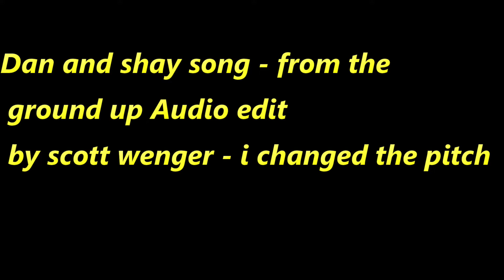dan and shay from the ground up ( Pitch Shift By Scott Wenger )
Lyrics
Grandma and grandpa painted a picture of sixty-five years
And one little house
More than a memory
More than saying I do
Kiss you goodnight's and I love you's
Me and you baby, walk in the footsteps
Build our own family
One day at a time
Ten little toes, a painted pink room
Our beautiful baby looks just like you
And we'll build this love from the ground up
Now 'til forever it's all of me, all of you
And I'll be the man your dad hoped that I'd be
And I will be all you need
Beside you I'll stand through the good and the bad
We'll give all that we have
This life will go by
But I wouldn't wanna spend it without you by my side
The cloud are gonna roll
The earth's gonna shake
But I'll be your shelter through the wind and the rain
Someday we'll wake up
With thousands of pictures
Sixty-five years in this little house
I won't trade for nothing, the life that we built
I'll kiss you goodnight and say I love you still
From the ground up

I Fully Believe in building wealth for your future below are Investing accounts i use to build wealth so one day We can retire early and live life to its fullest!
its up to you right here right now to decide ok today is the day i set our future up and take things into our own hands! its easy to setup it takes almost no effort and if you use any of my links you get either FREE STOCKS OR FREE MONEY! Your future starts now if you want it to.